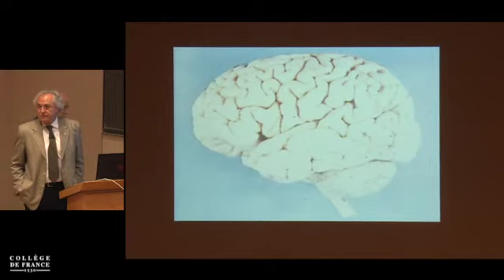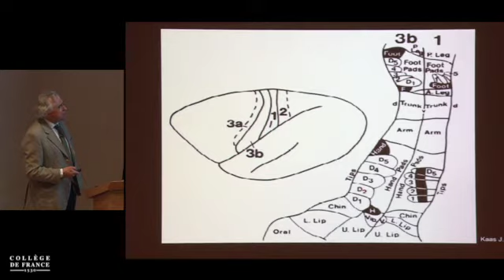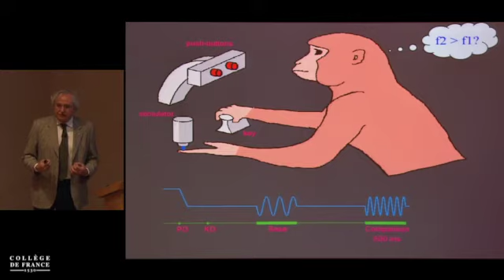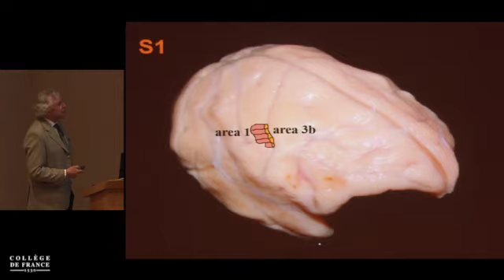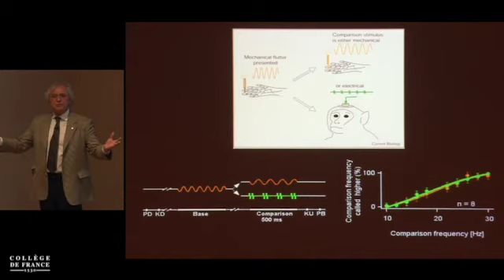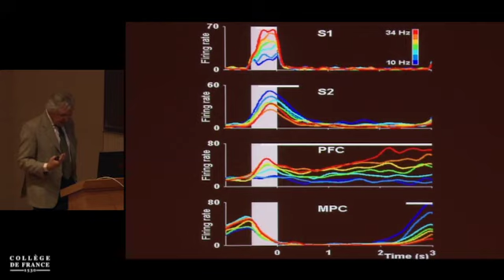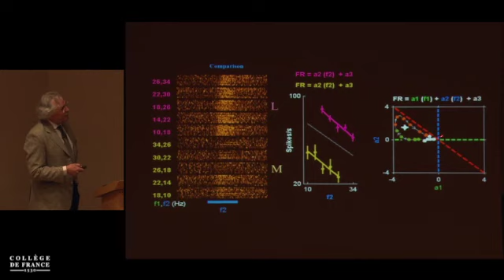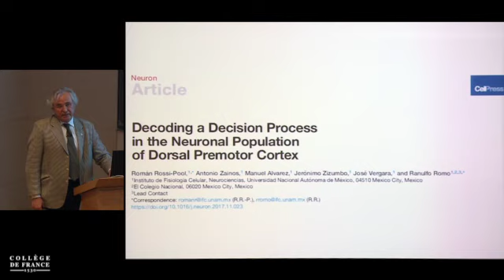Ranulfo Romo en Le Collège de France.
Ranulfo Romo miembro de El Colegio Nacional.